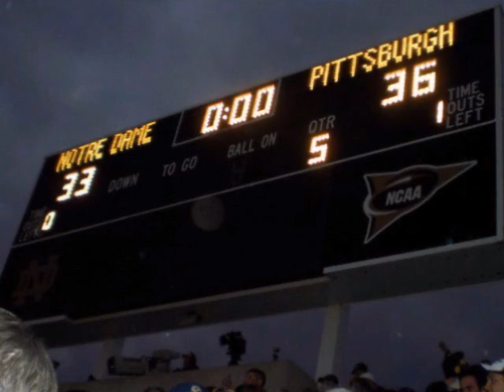A Tribute to Bill Hillgrove - Pitt vs Notre Dame, 2008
In honor of Bill Hillgrove's 40th anniversary as the Voice of the Panthers for Pitt Football radio broadcasts, we will be looking back and reliving some of Bill's greatest moments.  Join us as we look back at Bill's memorable calls during Pitt's thrilling 36-33 4OT victory against Notre Dame in 2008.